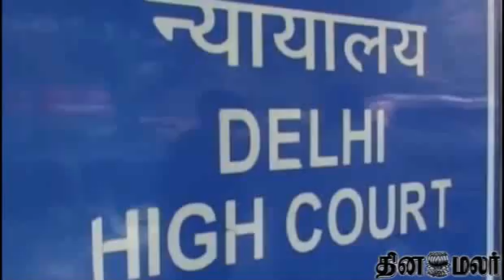Centre files review petition in Supreme Court on homosexuality verdict upholding Section 377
Centre files review petition in Supreme Court on homosexuality verdict upholding Section 377 - Dinamalar Dec 20th 2013 Tamil Video News For more videos